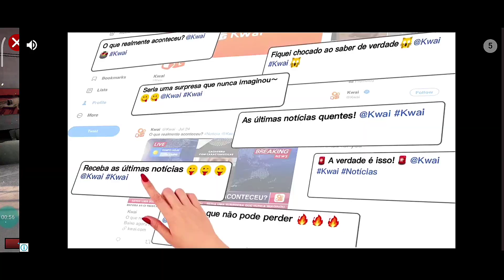DRIVE JOBS ONLINE TESTANDO